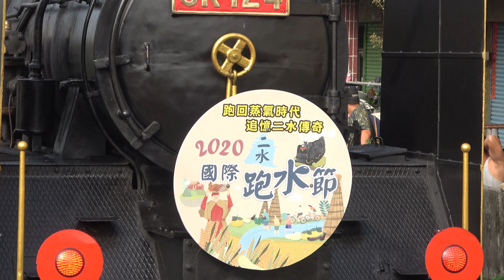(4K) 2020 二水國際跑水節 CK124蒸汽機在源泉車站補充煤炭